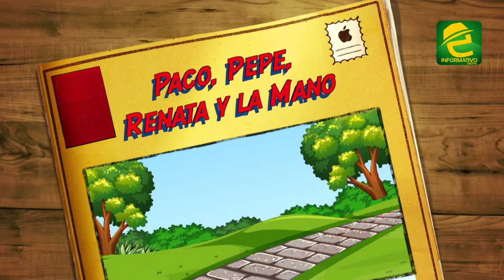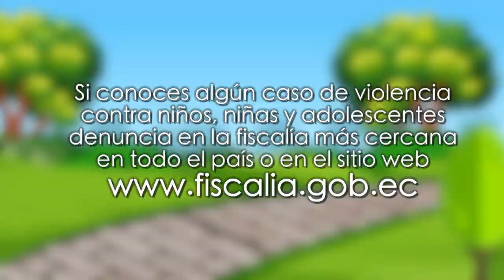La violencia intrafamiliar es el delito prevalente en Morona Santiago, según informa la Fiscalía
Morona Santiago, la Dra. Anita Madero, Fiscal de la provincia se refiere a como avanza el caso de la niña Maité. También a la denuncia contra un entrenador de Federación Deportiva, por presunto abuso sexual y otros temas.

La violencia intrafamiliar es el delito que más se cometió durante el año 2020 en nuestra localidad.